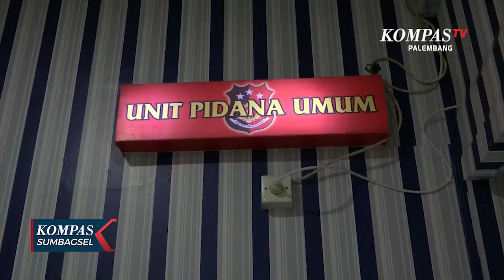Uang 350 Juta Dibawa Kabur Pelaku Pecah Kaca Mobil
KOMPAS TV PALEMBANG - Uang 350 Juta Dibawa Kabur Pelaku Pecah Kaca Mobil